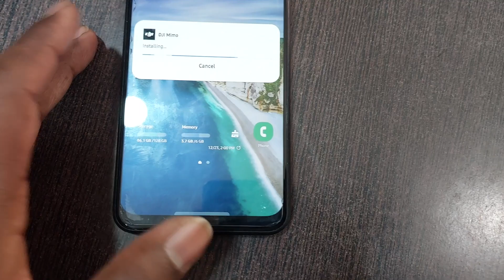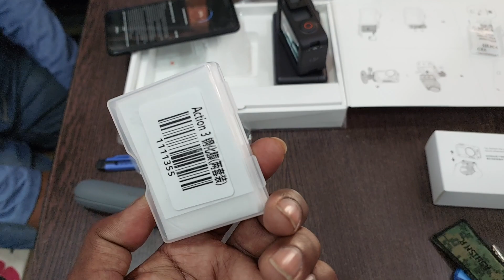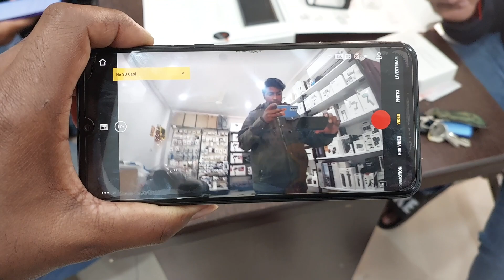Unboxing Dji Action 3 And How To Setup | DJI Osmo Action 3 Adventure Combo Action Camera Unboxing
Hey I'm Jumbo Singh
Btech CSE student in Manipal University Jaipur (MUJ)

content description

DJI Osmo Action 3 REVIEW - 4K 120fps Action Camera
DJI ACTION 3 CAMERA UNBOXING 🧿 BEST ACTION CAMERA OF 2022 🔥
DJI Osmo Action 3 Unboxing [ No commentary ]
NEWEST Motovlogging Set Up | DJI OSMO ACTION 3 Unboxing + Installation
My first new camera..| dji osmo action 3 review | best 4k action camera | adventure
DJI OSMO ACTION 3 Adventure Combo Unboxing [Video Sample ] in Hindi |
DJI OSMO ACTION 3 ADVENTURE COMBO KIT - UNBOXING REVIEW
FINALLY UPGRADED TO DJI OSMO ACTION 3 | UNBOXING AND HINDI REVIEW
DJI Osmo Action 3 Adventure Combo Action Camera Unboxing